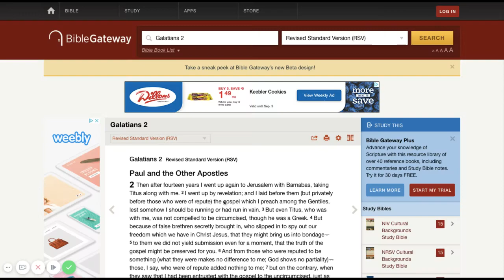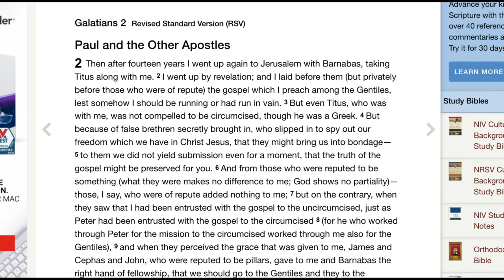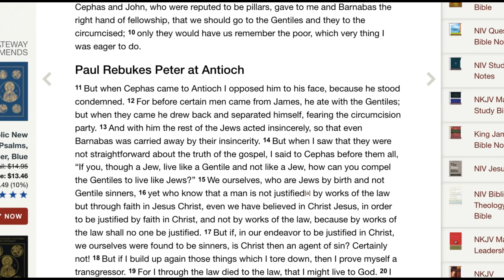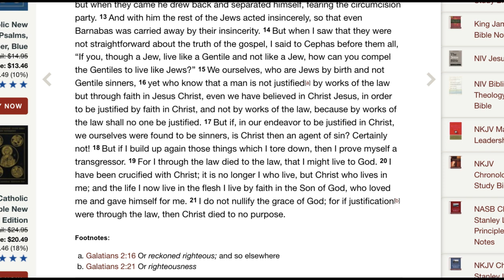Galatians 2 RSV The Great Bible Read Through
Galatians 2 Revised Standard Version (RSV)
Paul and the Other Apostles
2 Then after fourteen years I went up again to Jerusalem with Barnabas, taking Titus along with me. 2 I went up by revelation; and I laid before them (but privately before those who were of repute) the gospel which I preach among the Gentiles, lest somehow I should be running or had run in vain. 3 But even Titus, who was with me, was not compelled to be circumcised, though he was a Greek. 4 But because of false brethren secretly brought in, who slipped in to spy out our freedom which we have in Christ Jesus, that they might bring us into bondage— 5 to them we did not yield submission even for a moment, that the truth of the gospel might be preserved for you. 6 And from those who were reputed to be something (what they were makes no difference to me; God shows no partiality)—those, I say, who were of repute added nothing to me; 7 but on the contrary, when they saw that I had been entrusted with the gospel to the uncircumcised, just as Peter had been entrusted with the gospel to the circumcised 8 (for he who worked through Peter for the mission to the circumcised worked through me also for the Gentiles), 9 and when they perceived the grace that was given to me, James and Cephas and John, who were reputed to be pillars, gave to me and Barnabas the right hand of fellowship, that we should go to the Gentiles and they to the circumcised; 10 only they would have us remember the poor, which very thing I was eager to do.

Paul Rebukes Peter at Antioch
11 But when Cephas came to Antioch I opposed him to his face, because he stood condemned. 12 For before certain men came from James, he ate with the Gentiles; but when they came he drew back and separated himself, fearing the circumcision party. 13 And with him the rest of the Jews acted insincerely, so that even Barnabas was carried away by their insincerity. 14 But when I saw that they were not straightforward about the truth of the gospel, I said to Cephas before them all, “If you, though a Jew, live like a Gentile and not like a Jew, how can you compel the Gentiles to live like Jews?” 15 We ourselves, who are Jews by birth and not Gentile sinners, 16 yet who know that a man is not justified[a] by works of the law but through faith in Jesus Christ, even we have believed in Christ Jesus, in order to be justified by faith in Christ, and not by works of the law, because by works of the law shall no one be justified. 17 But if, in our endeavor to be justified in Christ, we ourselves were found to be sinners, is Christ then an agent of sin? Certainly not! 18 But if I build up again those things which I tore down, then I prove myself a transgressor. 19 For I through the law died to the law, that I might live to God. 20 I have been crucified with Christ; it is no longer I who live, but Christ who lives in me; and the life I now live in the flesh I live by faith in the Son of God, who loved me and gave himself for me. 21 I do not nullify the grace of God; for if justification[b] were through the law, then Christ died to no purpose.